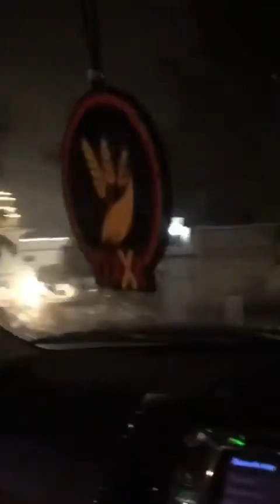Interview || ChaChaWoW || Bhaanasidhuz